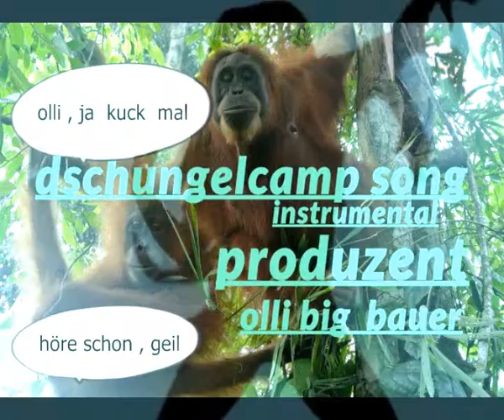dschungel song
Dschungel Camp  Song  als  Disco Fox  aus den  Album  Dschungel  Songs   instrumental  Produzent  Olli Big  Bauer wehr  Meer  hören   möchte kann  auf  meine Seite  kommen AUF  FB ODER MUSIKVIDEOS  AUF ANDERE ART WELT WEID zu hause